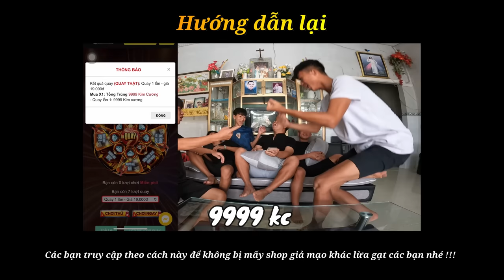Anh Ba Phải | Cuộc Thi Hát - Rap Đối Kháng Siêu Việt - Độc Lạ Long An